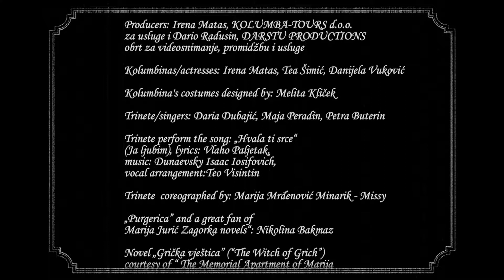Walk with the Kolumbinas, Zagreb,Croatia /Šetnja s Kolumbinama, Zagreb,Hrvatska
Director: Dario Radusin

Cinematographer/Sound editor/Film editor: Dario Radusin

Music: Art-of-Sound „Silent Movie Ragtime with Projector“  and  AlanAl „Comedy Jew“

Creative director: Irena Matas

Screenwriter: Irena Matas

Producers: Irena Matas, KOLUMBA-TOURS d.o.o.  and  Dario Radusin, DARSTU PRODUCTIONS

Kolumbinas/actresses: Irena Matas, Tea Šimić, Danijela Vuković

Kolumbina’s costumes designed by: Melita Kliček

Trinete/singers: Daria Dubajić, Maja Peradin, Petra Buterin

Trinete perform the song: „Hvala ti srce“ (“Thank you heart”), lyrics: Vlaho Paljetak, music: Dunaevsky Isaac Iosifovich, vocal arrangement:Teo Visintin

Trinete choreographed by: Marija Mrđenović Minarik – Missy

„Purgerica” and a great fan of Marija Jurić Zagorka novels“: Nikolina Bakmaz

Novel „Grička vještica” (“The Witch of Grich”) courtesy of “ The Memorial Apartment of Marija Jurić Zagorka” museum in Zagreb

„Purger“ and driver of a model of the electric Ford vehicle (model T from the year 1908) in property of the  ECO GROUP d.o.o. ( Old Zagreb tour brand) :Dubravko Vodopivec

"Uskoci" - an original card game about Croatian pirates, cards painted by: Milivoj Ćeran

Technical support: Domagoj Kovačević

Cake „Zagreb“ from the Pastry shop “Zagreb”

Author of the project „Walk with the Kolumbinas“: Irena Matas

Producer of the project „Walk with the Kolumbinas“: Irena Matas, KOLUMBA-TOURS d.o.o.

Project „Walk with the Kolumbinas“ would like to thank: Borovo d.d., Kraš d.d., “Dida Boža” brand of the company “Hermes  International” d.o.o., “Artdeco Croatia” brand of the company “Kameja” d.o.o. and to all of our little  and adult strollers

Special thanks from the project  „Walk with the Kolumbinas“  goes to the Tourist Board of the city of Zagreb  which recognized and supported  our unique walking tour in the form of the street performance and street theatre from the very beginning

                           From our walking tour/street theatre:

“If  your spirit does not possess a child's good cheer, your dreams will surely be filled with fear! To have merry dreams should be a must, and grow your imagination, sparkling as magic dust!
Cheers!”